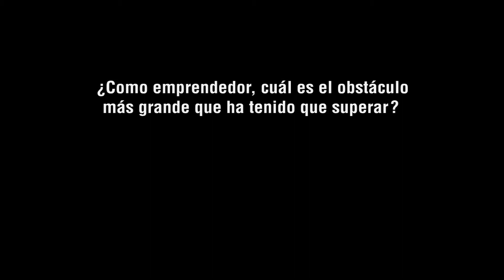De emprendedor a emprendedor: el OBSTÁCULO mas grande como empresario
Hola, el iniciar una empresa, muchas veces implica pasar por diversos obstáculos, los cuales deben ser superados día a día, para alcanzar el éxito esperado.
Cuales son los obstáculos que como emprendedores podemos pasar, pues bien, en este programa de yo empresa, un grupo de emprendedores, que han superado varios obstáculos, y que se encuentran en ese camino empresarial, nos compartirán cual es la dificultad más grande que ha tenido que superar